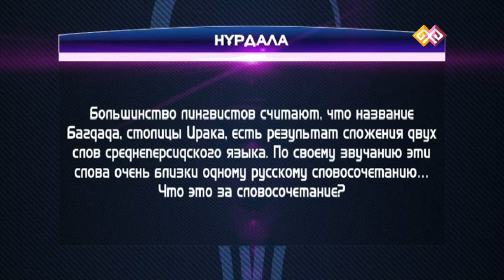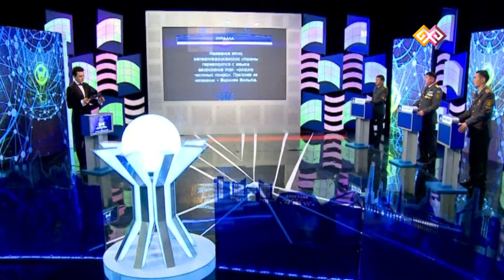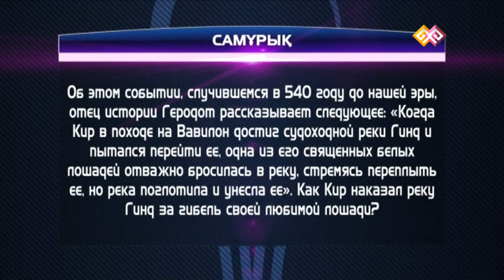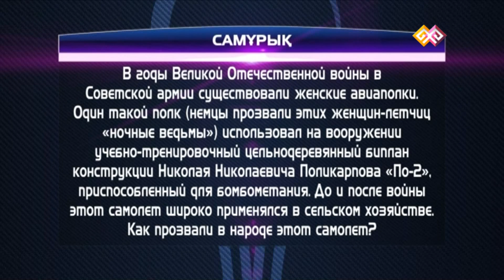"Байтерек" (0019) - 07.05.16